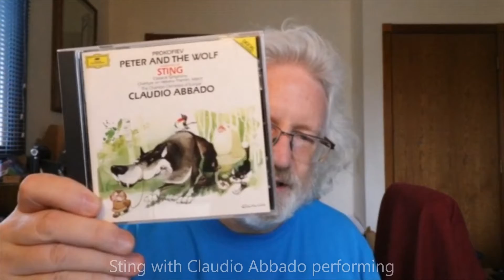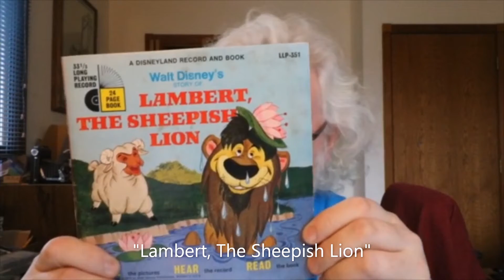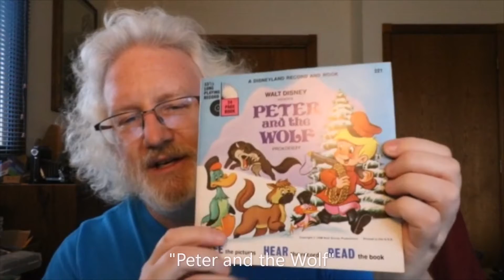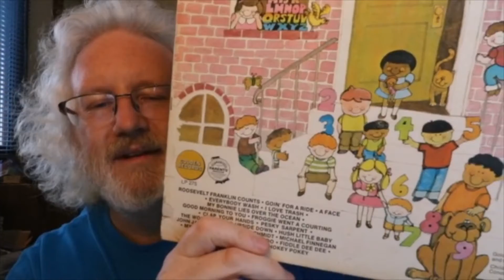VC thread - show your cats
This is my response to the vinyl community thread prompt, "show us your cats."

timestamps:
0:00 - intro
0:16 - CDs with cats
1:36 - 7-inch records with cats
2:45 - 10-inch records with cats
2:56 - 12-inch records with cats
3:17 - wrapup
3:30 - end card